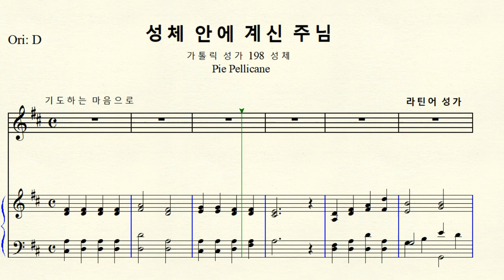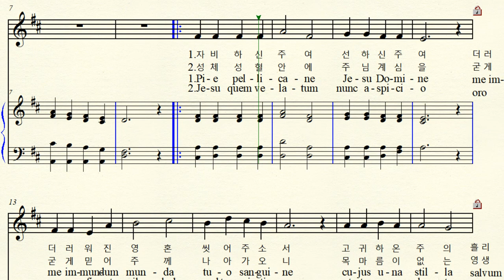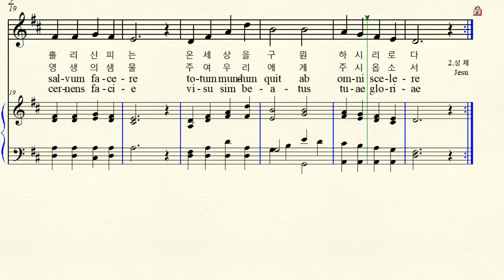1-277 성체 안에 계신 주님 Pie Pellicane (가톨릭 성가 198 성체) 라틴어 성가 Original D major 라장조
가사  성 토마스 아퀴나스 성체 시 중에서
성체 안에 계신 주님 Pie Pellicane (가톨릭 성가 198 성체) 라틴어 성가 Original D major 원조성 라장조 악보